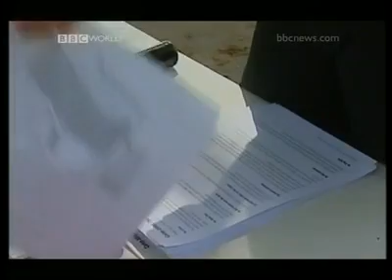CCC 2003 - BBC World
Chaos Communications Camp